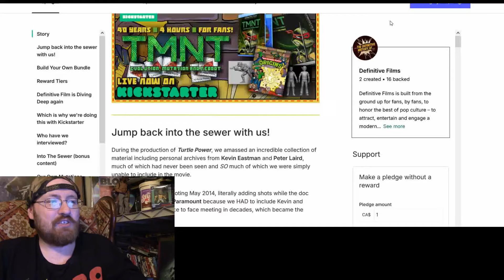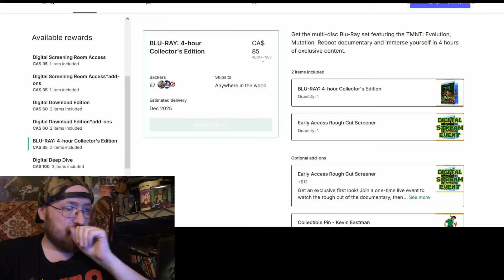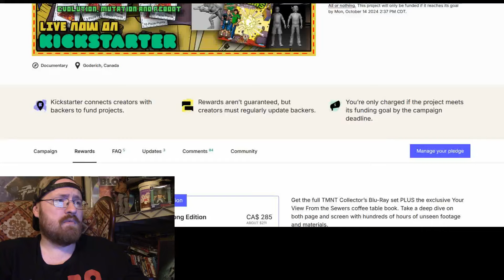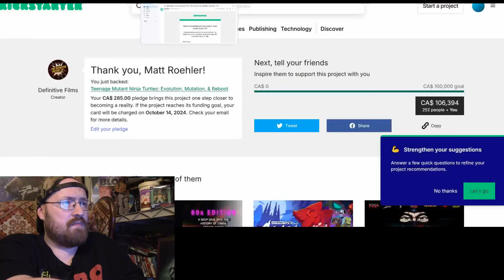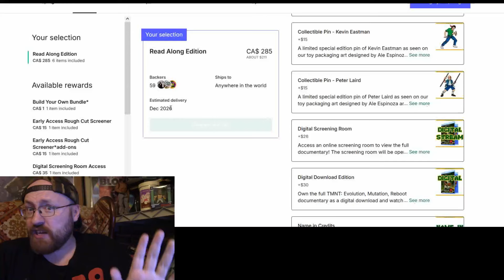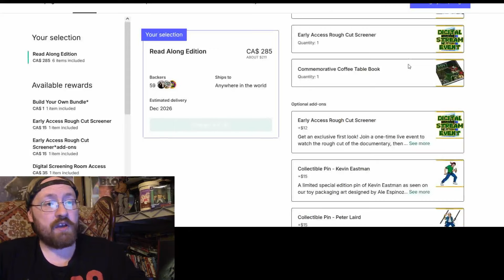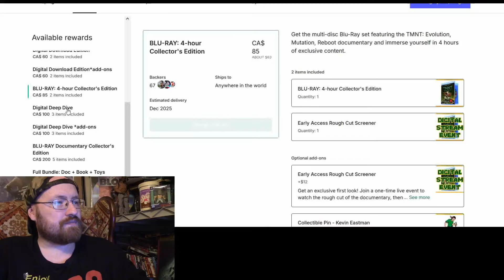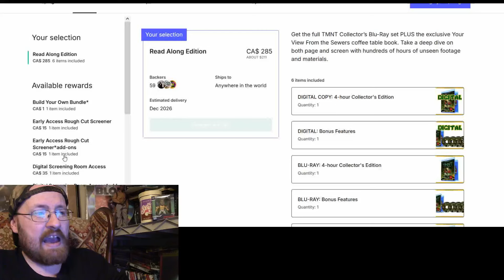I'm Keeping My Eye On You - The New Ninja Turtle Documentary: My Issues & Me Giving Back To YOU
$ramboraphMatt